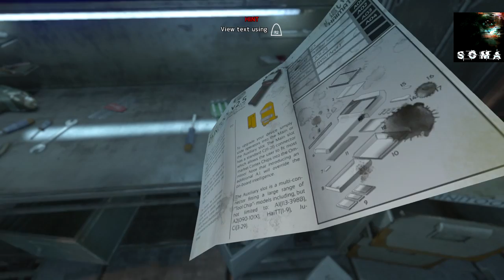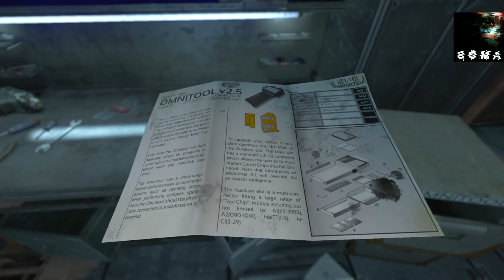Joe Plays: Soma (part 2)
Part 2 baby, the adventure continues... for the better or the worse.